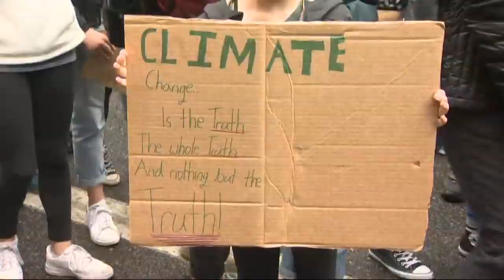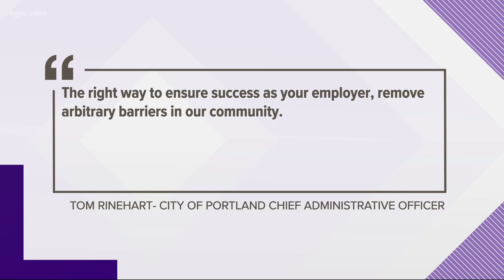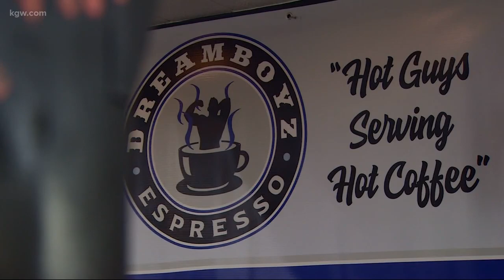Top Stories: 6 p.m. 9-20-19